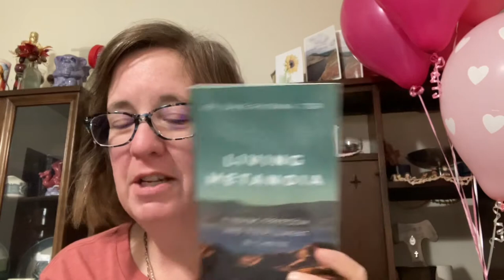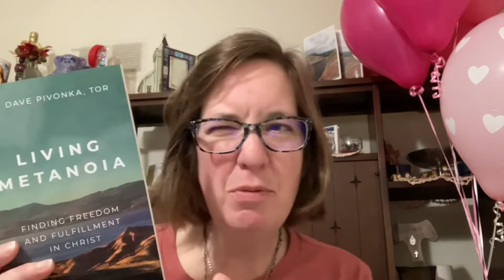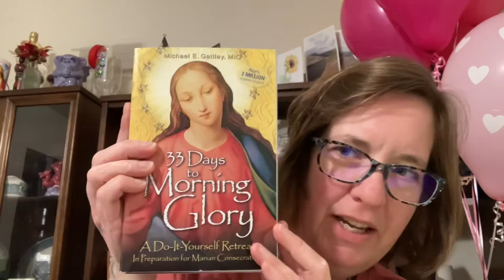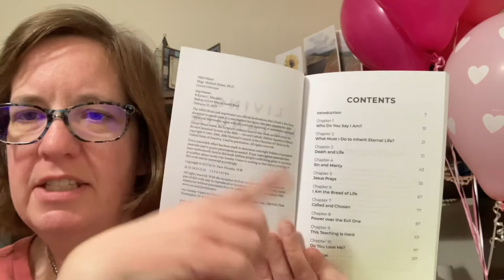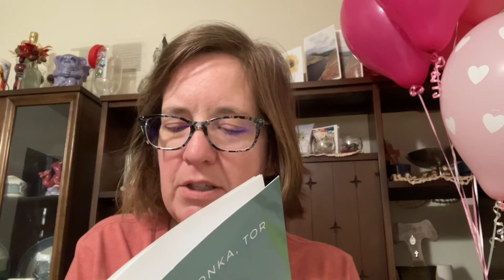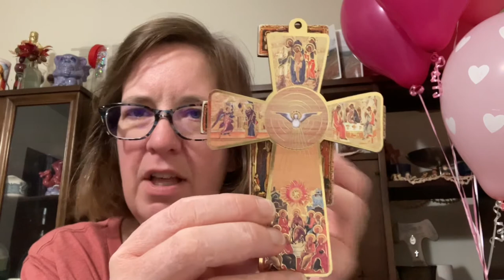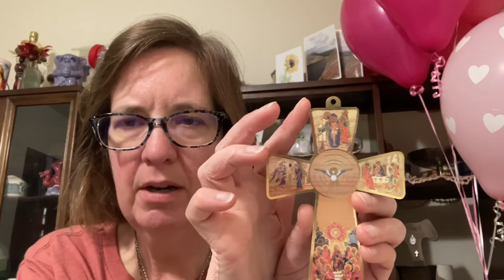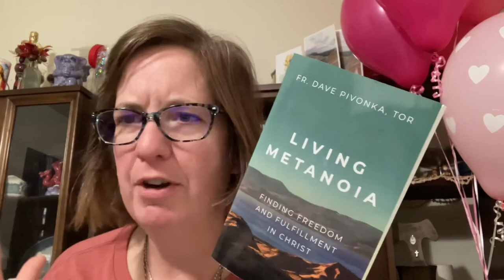Book Unboxing: Living Metanoia Finding Freedom and Fulfillment in Christ by Fr. Dave Pivonka TOR